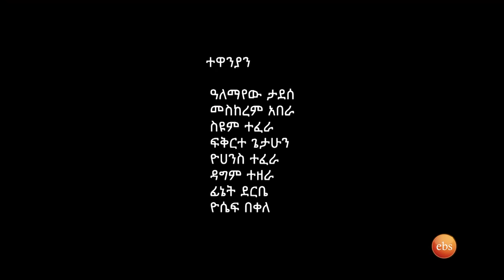/በስንቱ/ Besintu EP 7 "ጥሩ እንባ"